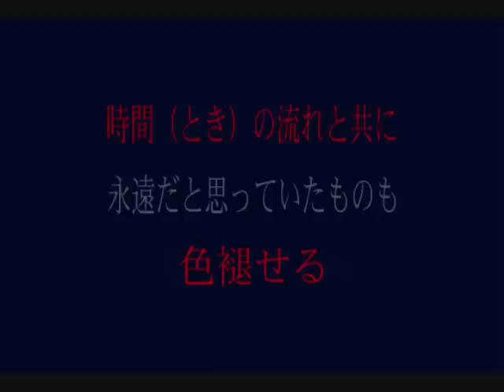秘め事(Secret Love) / 歩夢（創作短歌のアート）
Photo by MS Office Online HP , Music by " Les tnderes Plaintes "
  Designed this art work by Ayumu ,
  Processing & Revision by Paint Shop Pro' PHOTO X2

「 The Art of Creative Tanka / 秘め事」

フライング・ダイアリー歩夢５６９（Yahoo Blog's Site)